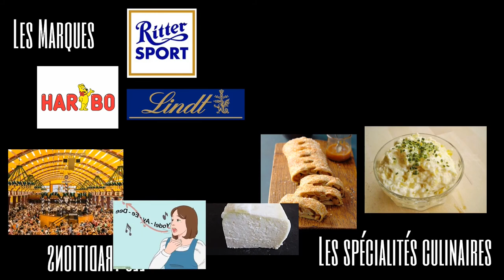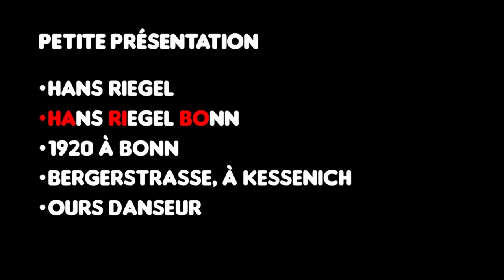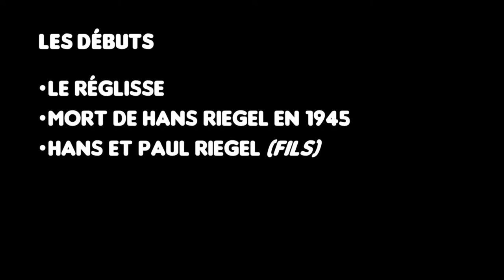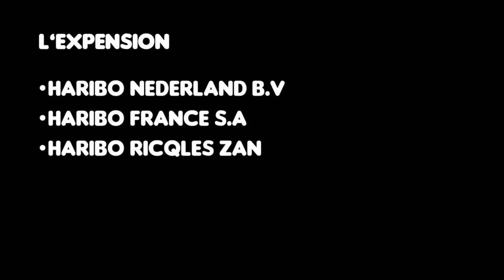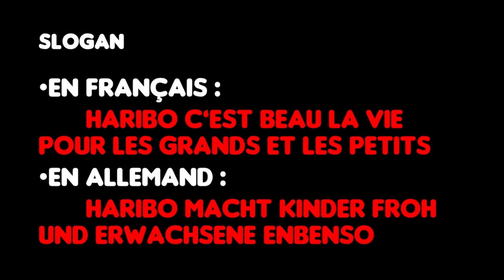Les bonbons : Haribo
Cette vidéo vous informe sur les bonbons de notre enfance et celle des petits allemands : Haribo.
Mon logiciel de montage (Meine Montage-Software) : Shotcut